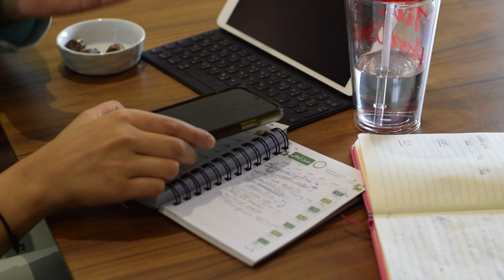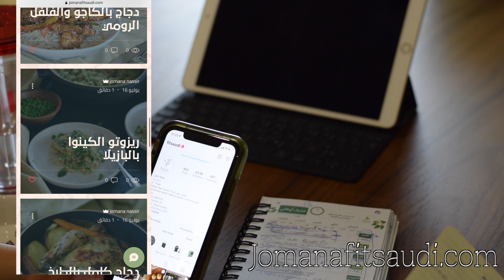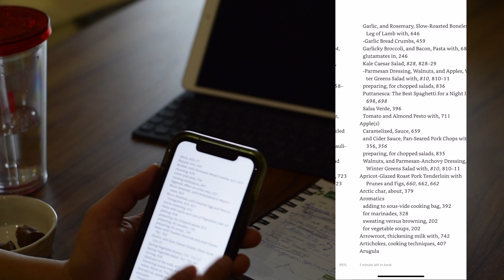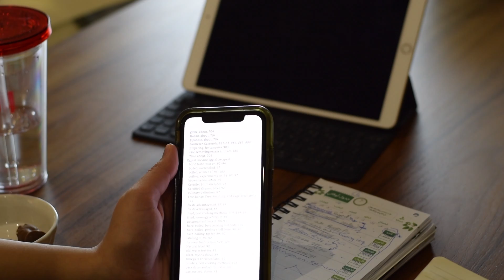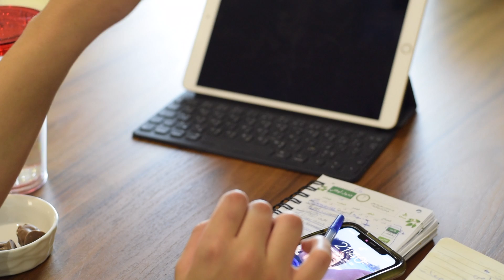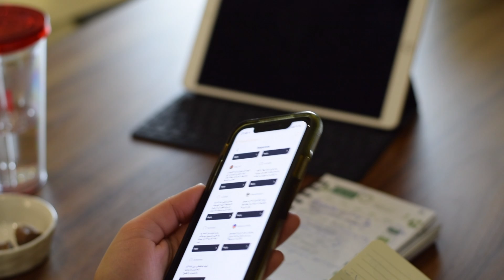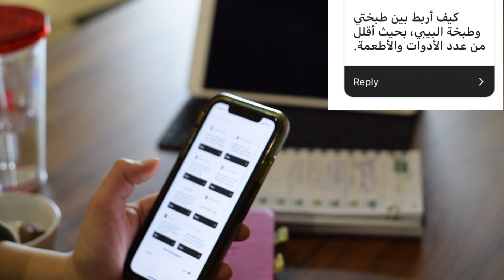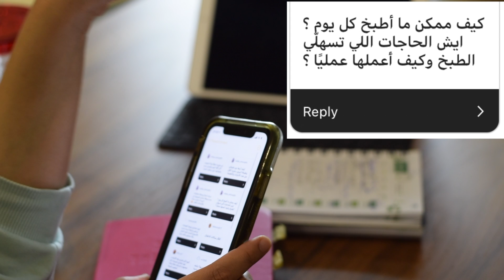١٠ نصائح لتخطيط مشتريات المنزل بطرق اقتصادية وعملية - مقاضي الأسبوع والشهر fitsaudi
١٠ نصائح لتخطيط مشتريات المنزل
بطرق اقتصادية وعملية

١- التسوق من مطبخك
حلقة ترتيب المطبخ:

٢-استخدام التطبيقات المندوبين بدل الذهاب إلى السوبرماركت كل أسبوع
- موقع شربتلي ممتاز وفيه تشكيلة كبيرة من الفواكه والخضروات والمأكولات المستوردة أيضا
- مرسول ممكن التواصل مع المندوب مباشرة فأسهل إذا كانت طلبات معينة
- حصيل للخضروات والفواكه الأساسية
- تطبيق AFC للأسماك واللحوم المجمدة السلمون والجمبري واللحوم ممتازة وأيضا الخضروات المجمدة
- تطبيق الدانوب جيد لكن أحياننا ما تتوفر جميع المنتجات فممكن اختيار شراء أي ماركة

٣-المنظفات من اي هيرب
كود الخصم: JOM3141
*باستخدام كود الخصم أنا احصل على نسبة ولكن لن يتأثر المبلغ من طرفكم*
البشوات محل بيبع منتجات بأسعار أقل في جدة
Al Bashawat

Prince Saud Al Faisal, Al Faisaliyyah, Jeddah 23445

٤- عدم الشراء دون كتابة الاحتياجات
مفكرة انجاز

اشتريتها من قرطاسية روان في جدة

٥- وجود مرجع لجميع الوصفات

٦-  البحث عن الوصفة باستخدام مقادير متوفرة في المنزل عن طريق الindex او key words

٧- عدم الذهاب للسوبرماركت أكثر من مرة خلال الأسبوع حتى لو نقص شيء، شرائه الأسبوع القادم

٨- استغلال العروض والتخفيضات

٩- شراء مأكولات متعددة الاستخدام

١٠- تقسيم المشتريات إلى مشتريات شهرية وأسبوعية
خبز الساور دو من مخبز الباي جدة

A. Bai Bakery

، حي، Al Mohammadiyyah, شارع الامير سلطان، Jeddah 23618